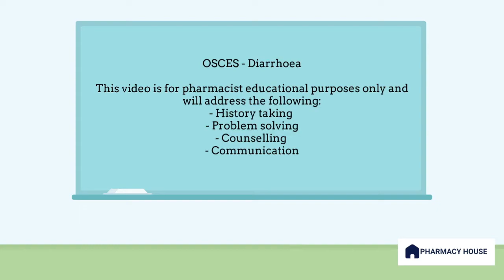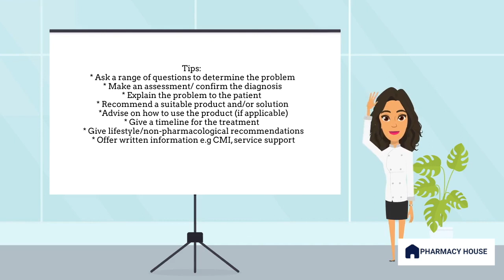Mastering OSCEs: Diarrhoea Scenario | Primary Healthcare